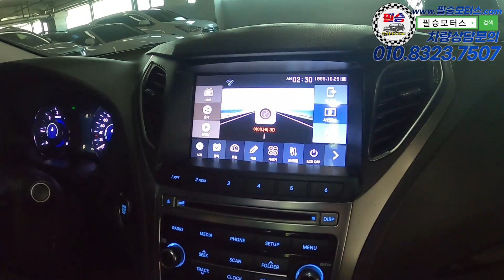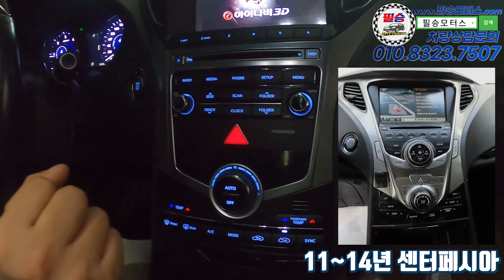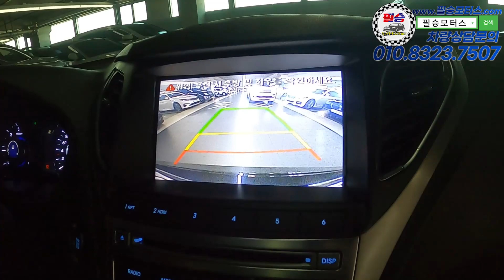[판매완료]고유가 시대 디젤 엔진이 정답입니다, 시끄러울 것 같다고요? 그랜저입니다. 믿으세요! [그랜저HG 디젤220 프리미엄]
100% 실매물로 영업하고 있는 필승모터스 입니다.